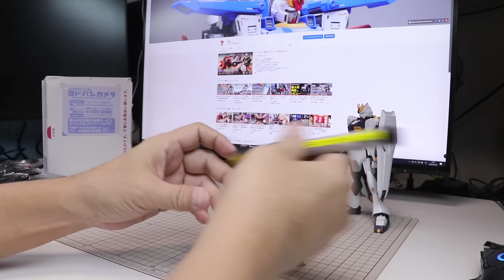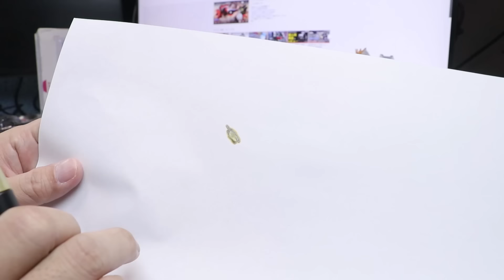ガンダムマーカーの新色 EXホワイトゴールド EXイエローゴールドをレビュー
新しく発売されたガンダムマーカーEX ホワイトゴールドとイエローゴールドをレビュー。

▼関連動画▼
ガンダムマーカーの新色 トランザムホロレッド 月光蝶ホロシルバー MEPEホロイエローをレビュー

▼動画内に登場した商品▼
ガンダムマーカー ホワイトゴールド
ガンダムマーカー イエローゴールド
ガンダムマーカーエアブラシGMA02
Mr.ドレン & ダストキャッチャーIIライト エア調整機能付